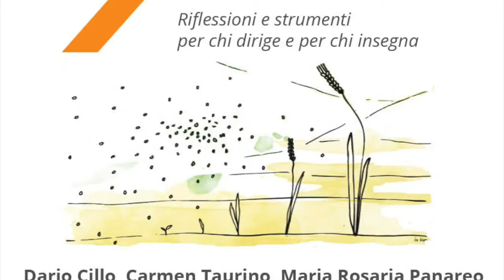6. Fare scuola in un mondo che cambia: Interventi e Conclusione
Presentazione del libro:
Fare scuola in un mondo che cambia
Riflessioni e strumenti per chi dirige e per chi insegna
di Rita Bortone

Venerdì 5 giugno, Polo Professionale L. Scarambone, Lecce